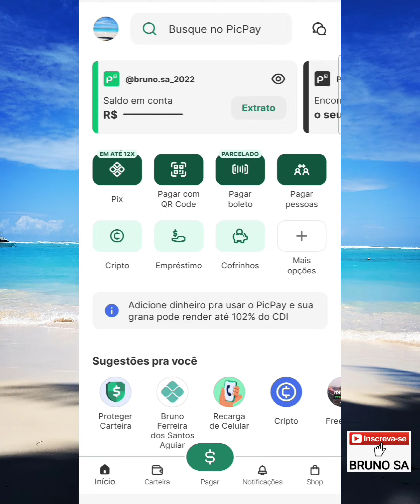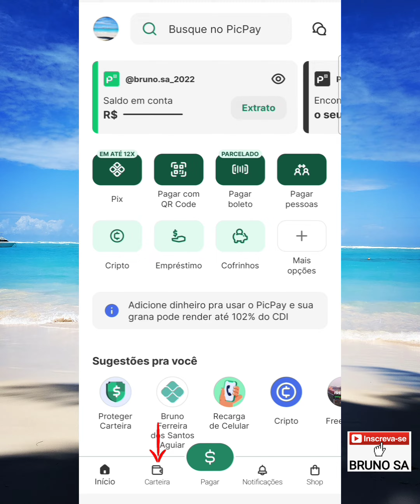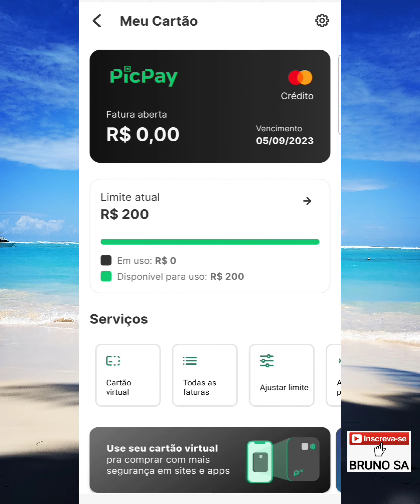Cartão PicPay - Dia do vencimento e fechamento da fatura, como saber?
Neste vídeo eu explico como saber o dia do vencimento e fechamento da fatura do Cartão de Crédito PicPay.